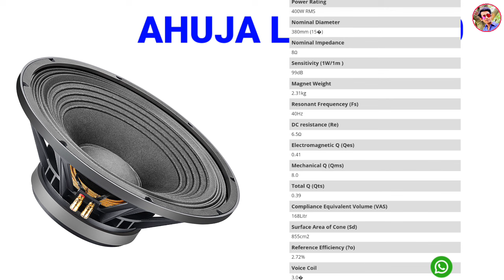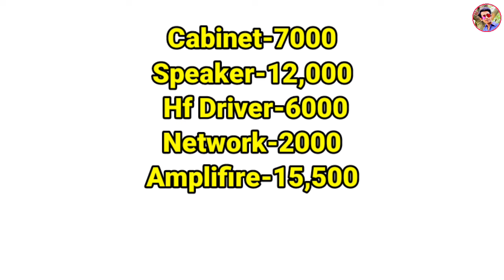Mini JBL SRX 715 Top With Amplifire Setup Price